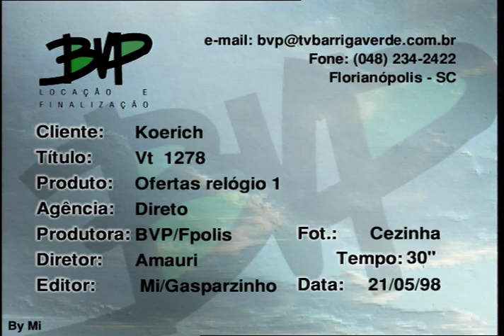Ofertas Relógio 1 - VT1278 05 1998